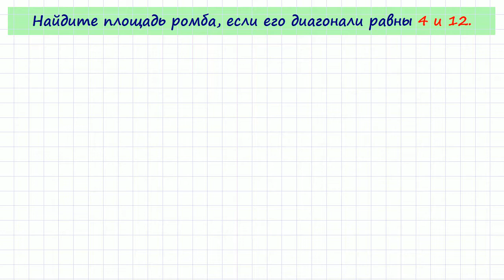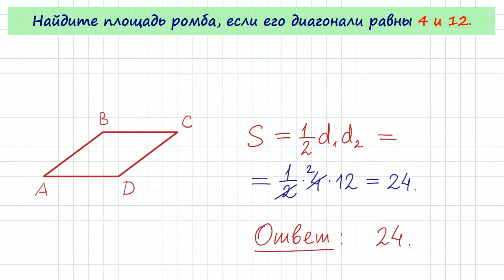Задача 6 №27614 ЕГЭ по математике. Урок 64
Найдите площадь ромба, если его диагонали равны 4 и 12.